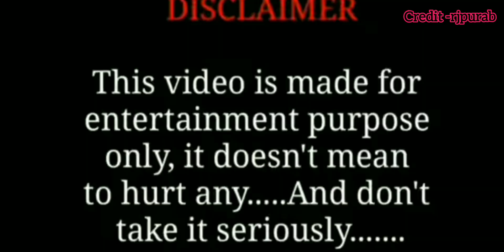क्या बिल्लू चाचा बच पाएंगा😂😂